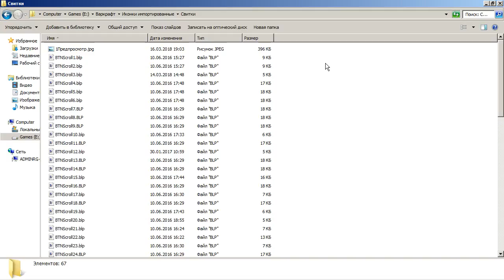World editor пак иконок со свитками